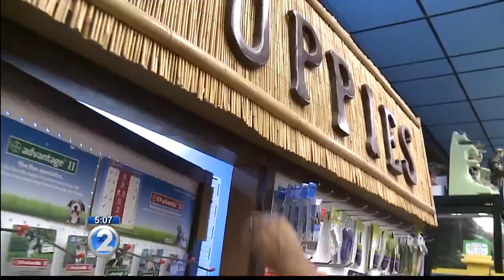Public's help needed after puppy stolen from pet store at Windward Mall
According to the store's owner, the suspect asked to hold one of the puppies. "Two or three minutes later, according to the videos, we see the door open up and he ran straight out the door with the puppy in his hands."